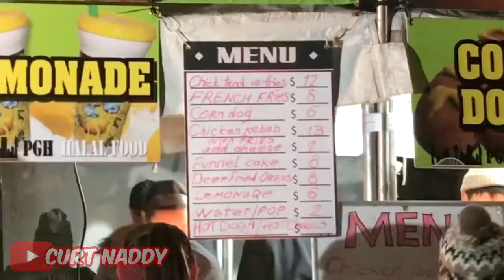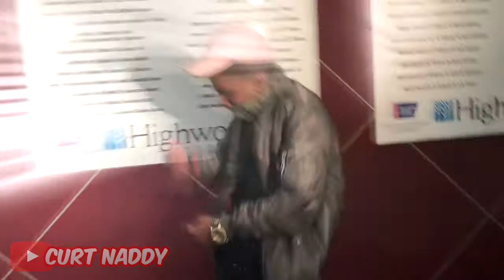PARTYING WITH MY FRIENDS AT LIGHT UP NIGHT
Went to Light Up Night in Downtown, Pittsburgh with my friends and we was partying all night.

Intro/Outro Music “Moe Shop – You Look So Good”